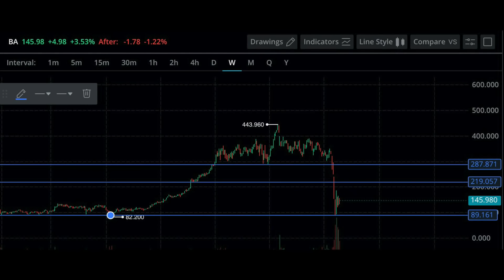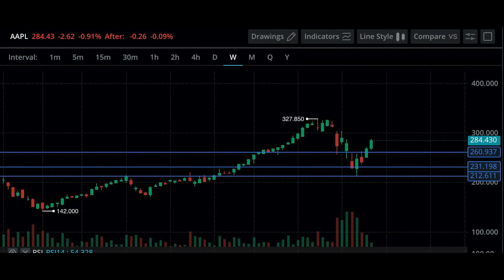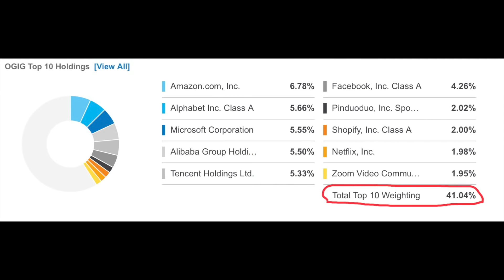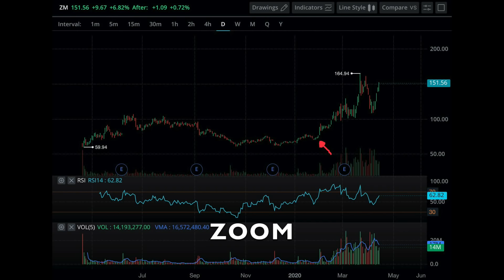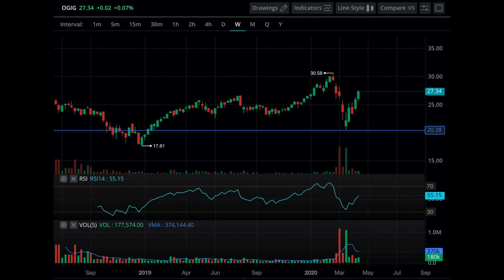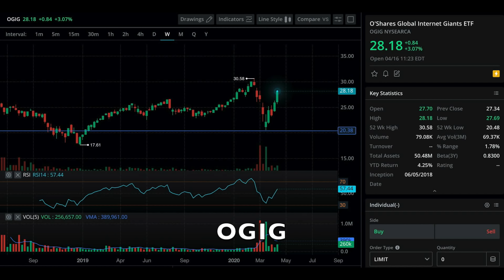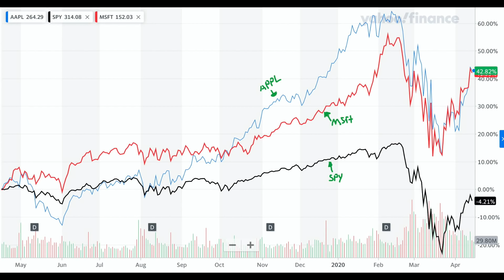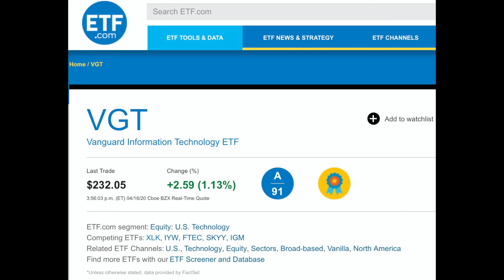2020值得关注的2支科技股ETF ！科技基金【美股分析】(字幕请点CC）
这2支科技股ETF都是我很感兴趣的～ 如果大家对这两支ETF有不一样的看法，可以评论留言告诉我哦

*免责声明*：
我（老汤）的全部视频都是我的个人想法，不是投资建议，而且我的想法不一定是正确的，大家在做决定前一定要独立思考。我无法为大家的盈利或损失负责。投资有风险，投资需谨慎！